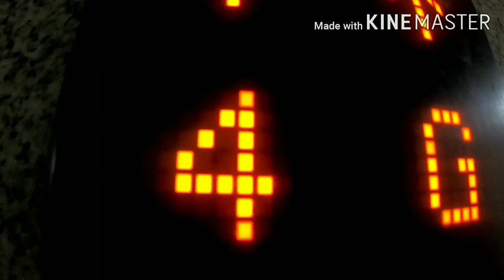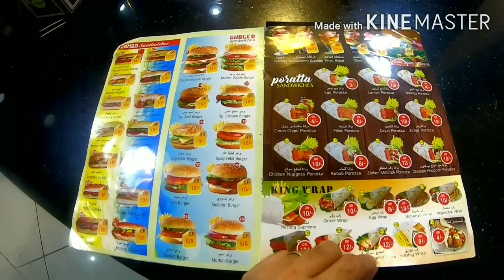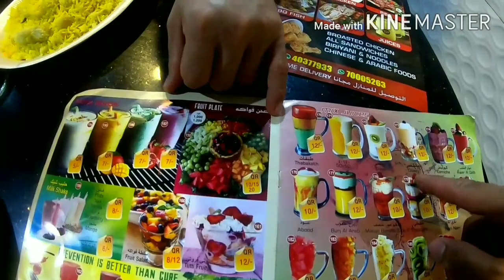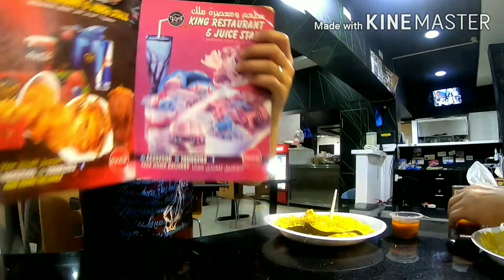Biryani King,DoHa QATAR